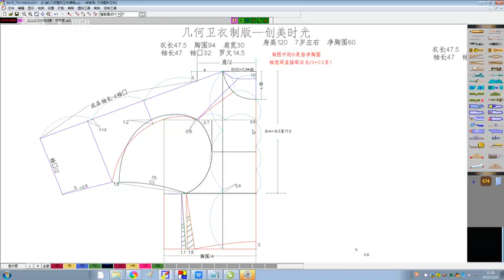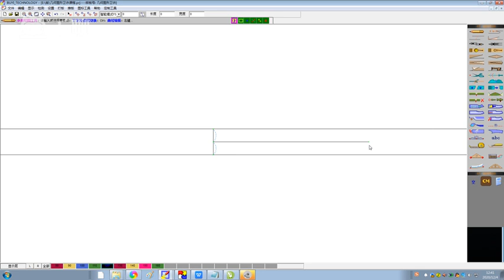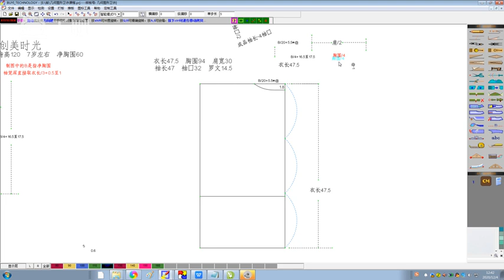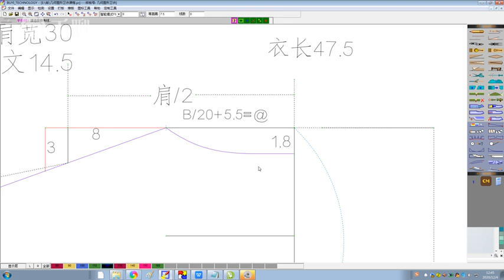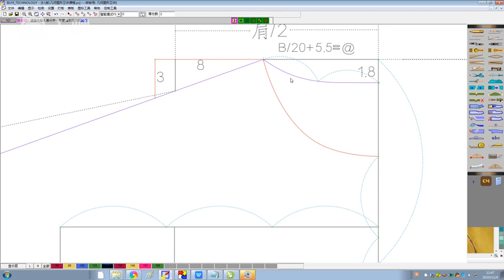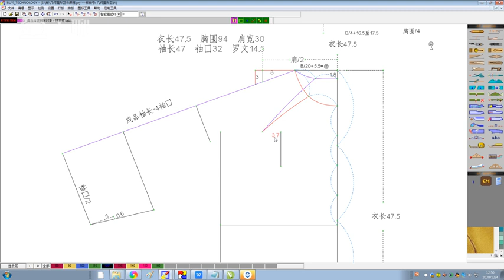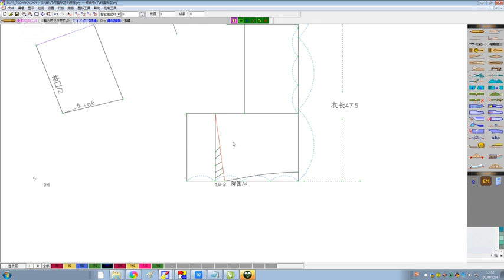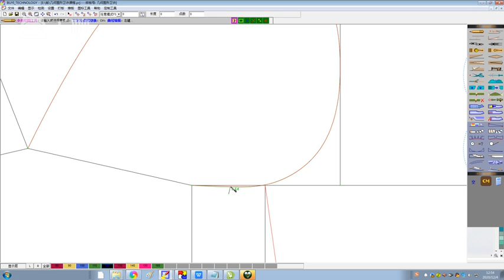10 2几何卫衣前片制版